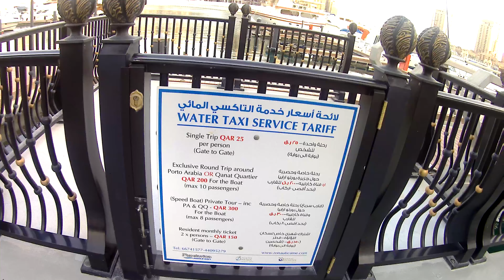Doha Marina Qatar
Hi Friends And viewers this My Channel About Traveling and explore new placeses and destinations.and Explore the wrold.I Hope You will Enjoy My videos. Appriciate Your Visit to my Channel.